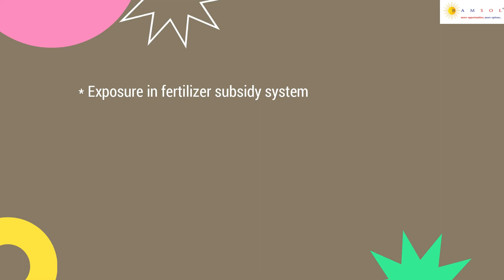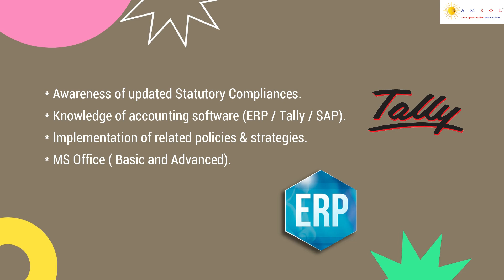Officer Accountants | Officer Accountant Jobs | Office Accounts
We have summarized the job description with the skill sets needed to apply for the job. The job ID for this job is OfficerAccountantsCM29.

If you wish to apply for the earlier job videos, the ID's are MLEngineerECS05, ITDesktopSupportRI06, ComputerVisionECS04, MarketOfficerCM11, DesignEngineerHIP01, JavaBackendDeveloperSC74, ERPAnalystRI05, ReliabilityEngineerLI13, CloudArchitectNS13, SeniorMLEngineerECS06,  TransferAnalystSSU37,  SitecoreDeveloperVC02, SalesEngineerHIP02, JavaDeveloperSC78, DeputyManagerCM14,  SharePointDeveloperRI06,  ProductionSupportSSU38,  FCCTestingSC79, ManagerOperationCM16,  SnowflakeDataEngineerSSU40, BusinessAppDeveloperVB02,  RPADeveloperRI07, TableauProfessionalSC71,  FundAccountingSSU41,  BluetoothFirmwareDeveloperLT04, AzureDeveloperHG12, DataModelerSC72, and AzureArchitectHG13 , HyperionProfessionalSC73, JavaFullStackSC74,  SiliconValidationWI05, AngularJSKT03, SoftwareDeveloperSG14, SupportEngineerLT06, AndroidDeveloperSG15, SAPPMGC01, AGMHRCM16,  GeneralmanagerCM19, EmbeddedAutomationEngineerLT10, SAPSucessFactorsGC03, SAPSDConsultantGC05, FullstackDeveloperWB01 CashOperationSC77, ZonalManagerCM20,PLSQLdeveloperSSU42, AzureDevopsWI05, JavaFullStackDeveloperSC87, and CloudArchitectWI10, MeridiumAdminWI11, SeniorConsultantNS20, InvestorServicesSSU50, JavaFullstackDeveloperSSU51, ITBusinessAnalystLT12, AreaSalesManagerCM23,  JavaApiSG16, and AreaMarketingManagerCM24.